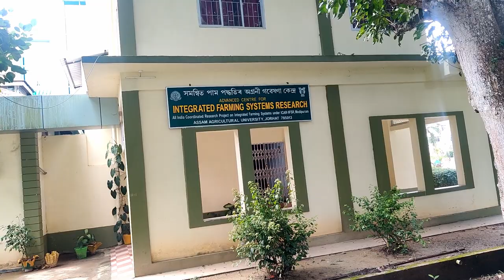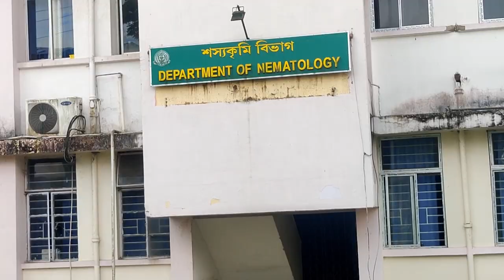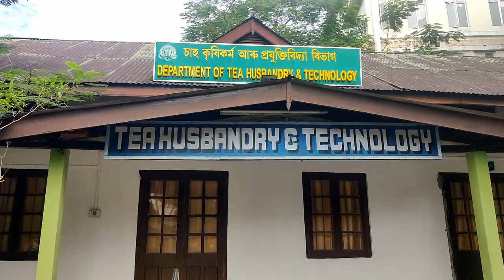Assam Agricultural University Different DEPARTMENTS |Campus Tour of AAU| Krishi VishwaVidyalaya ICAR